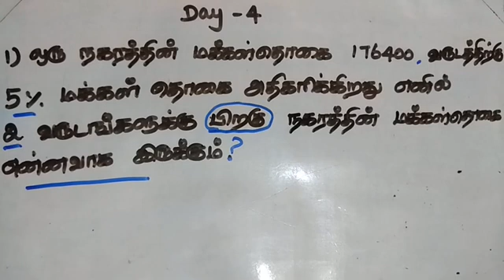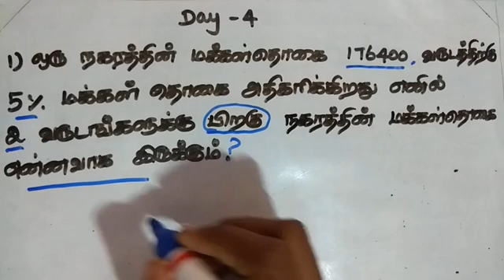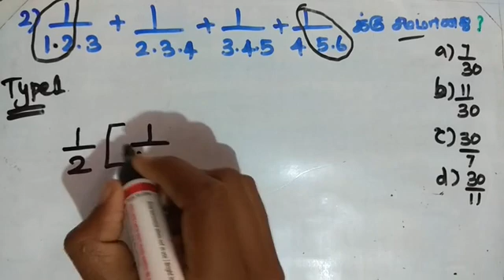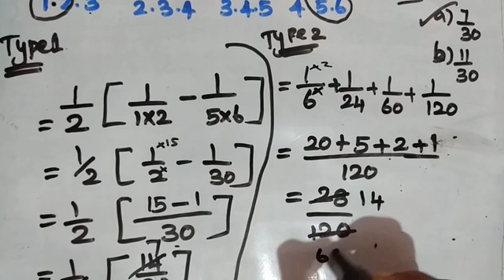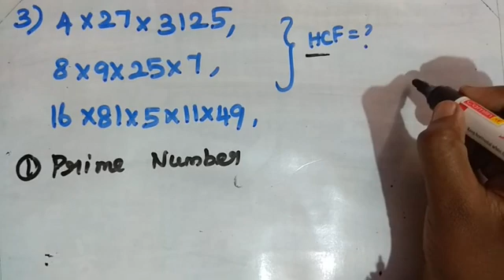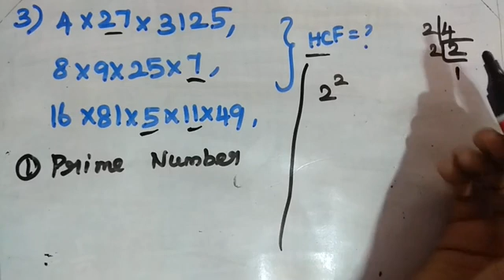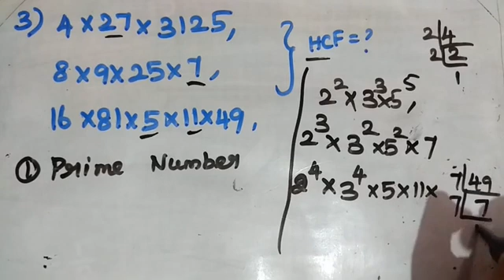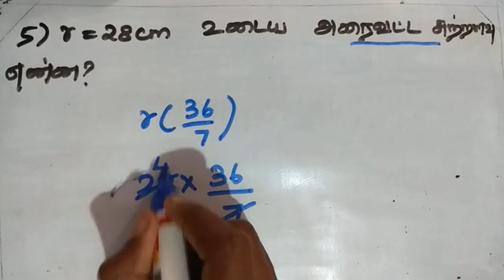TNPSC |MATHS |PREVIOUS YEAR QUESTION PAPER (MATHS )|DAY 4